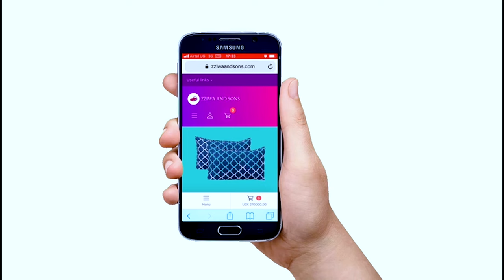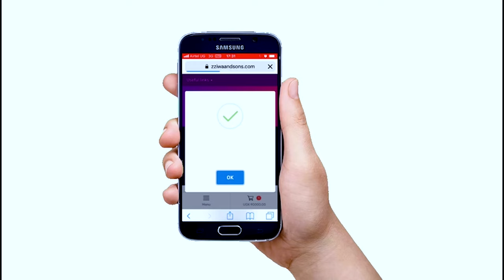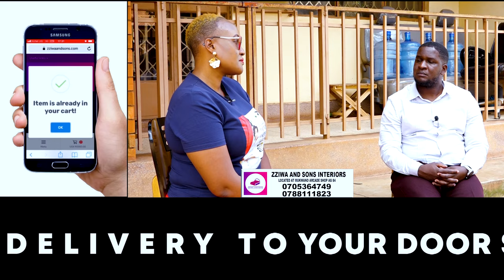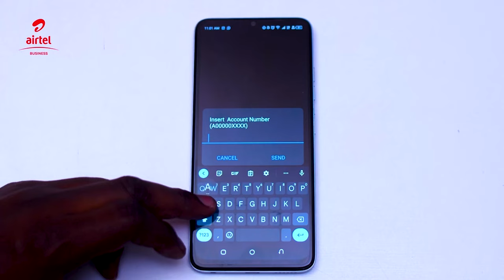Omumbejja Mariam Ndagire Ne Mr Abby Mukiibi Bawangale _ Nakayo Veronica Abakowoola Mumuwagire bambi